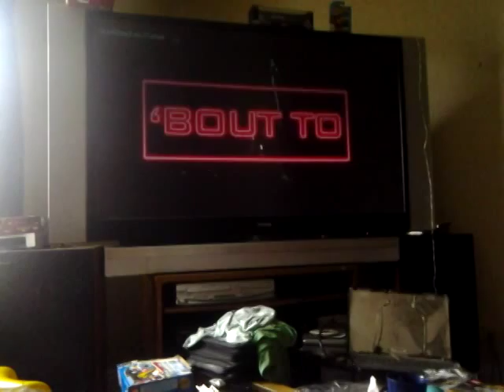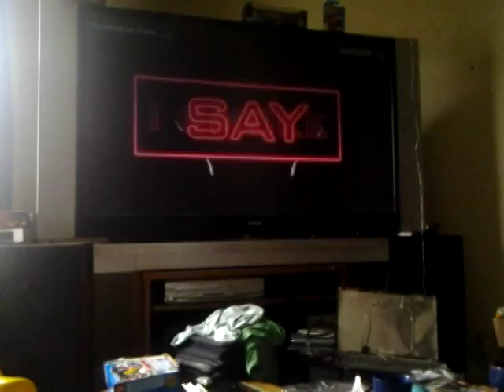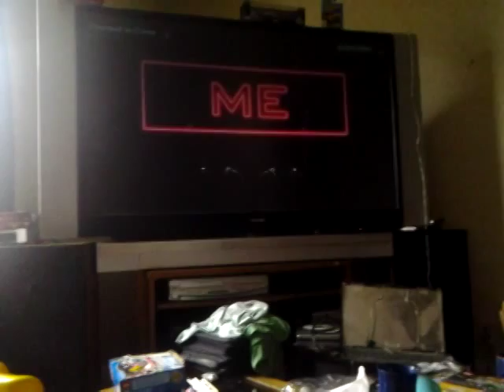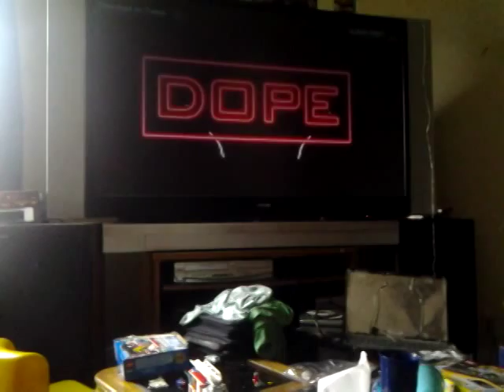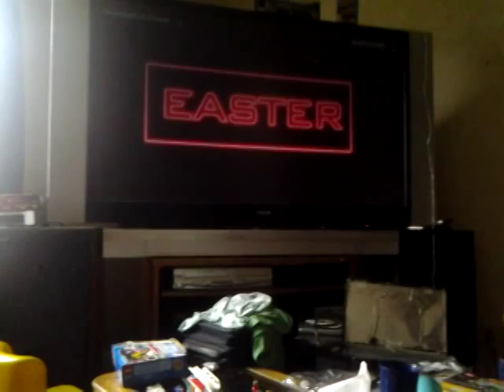How to piss off your neighbors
I dont know why but he turned the bass back on after I annoyed the shit out of the downstairs neighbor last week. One speaker is broken. The volume was on 35 and the bass only half way up.